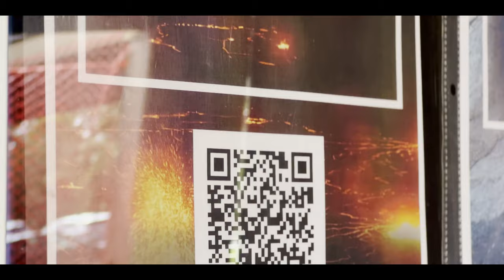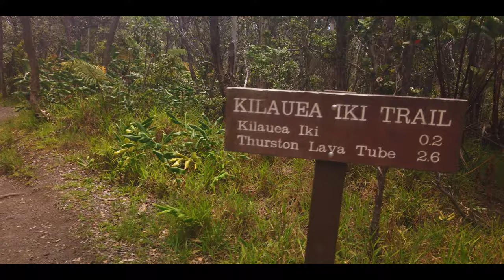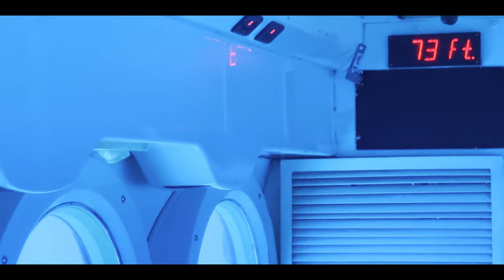Destination Hawai'i | The Island of Hawai'i | Part II | Cinematic Travel Film 4K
Episode 3 of our cinematic travel series, "Destination Hawai'i", is Part II of "The Island of Hawai'i".

This episode includes uncovering ancient Hawaiian mythology at Kīlauea and Puʻuhonua o Hōnaunau, as well as the family story of the Royal Hawaiian Kingdom in Kona and the unique geological history of Kīlauea Iki.

You'll witness firsthand the incredible eruption of Halema'uma'u at Kīlauea on September 10th, 2023, and later explore the underwater depths in a submarine at the bottom of the ocean off the coast of Kailua Bay.

This is your return to the (Big) Island of Hawai'i.

Nathan D. Snyder

Narrated by
Natalya Snyder
Nathan D. Snyder

Nathan D. Snyder

Dan Bodan
Brian Bolger
Hanu Dixit
Sef Choi

Volivieri
Vumseplutten1709
Morgan Purkis
Link Boy
New Lock New
Craig Smith

Artwork by
Old World Gods
HistoryNet
Punahou School
George Bernard Science Photo Library

Archival Photos by
Hawai'i Looking Back: An Illustrated History of the Islands
Adam Keawe Manalo-Camp
Khi B
National Park Service
Lahaina Town
United States Geological Survey
The Australian

Archival Footage by
Our Amazing & Restless Planet
"Restored Kilauea Iki 1959 Eruption"

Filmed on Location on the Island of Hawai'i, Hawai'i.

Produced by
Dronespeare

00:00 Kīlauea Erupts
03:00 Puʻuhonua o Hōnaunau
04:48 Kailua-Kona & Kingdom of Hawai'i
07:02 Hawai'i Volcanoes National Park
08:20 Kīlauea Iki
10:01 Submarine Journey
14:00 Big Island of Hawai'i